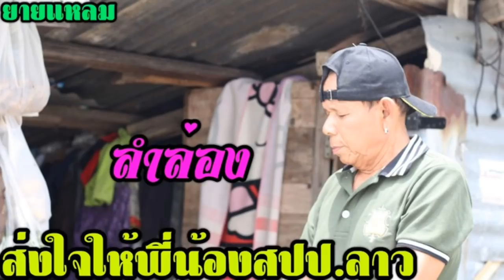ยายแหลมลำล่องส่งใจให้พี่น้องสปป.ลาว (ยายแหลมทองเเต่งเองลำเอง)